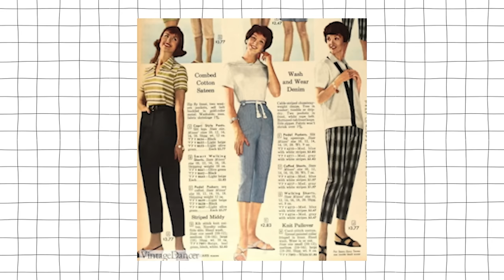spring 2024 fashion trends!! what are we wearing for spring?!